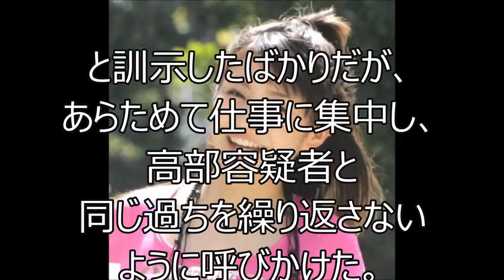オスカープロ薬物指導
女優の
高部あい容疑者
（２７、本名・中山あい）
がコカインを所持
していたとして、
麻薬及び向精神
薬取締法違反で
逮捕されたことを受け、
元所属事務所の
オスカープロモーションは
２７日夜、
高部容疑者と
親交のあった
同世代の所属タレント
数人を事務所に緊急招集し、
薬物に手を染める
ことがないよう指導を
行ったことが２８日、
分かった。